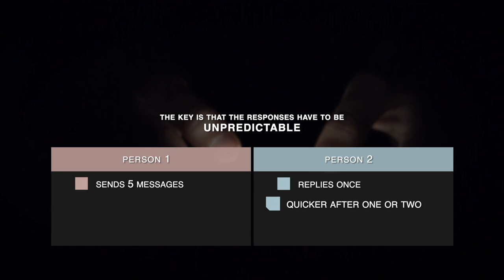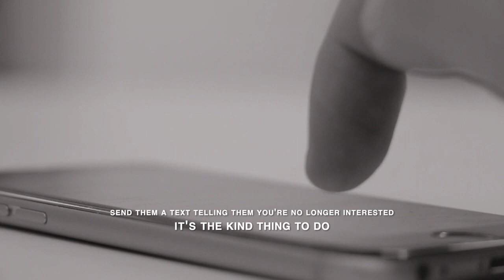From Toxic to Thriving: Build Healthy Relationships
Ready to stop playing games and start connecting with yourself and your partner(s)?

In this video:

00:00 - How to make someone obsessed with you
00:36 - Introduction
00:51 - Theory Background
01:57 - Stop the games & start the love
02:13 - Appropriate
02:55 - Proportional
03:31 - Responsible
04:10 - Resources